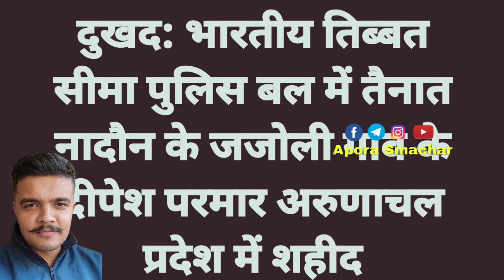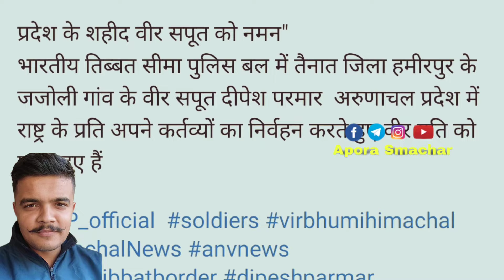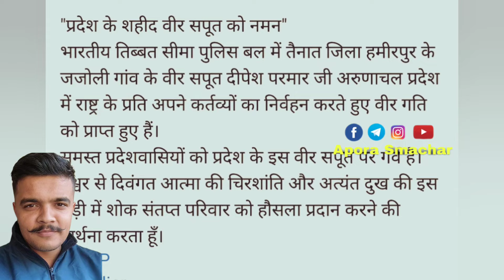शादी की मेंहदी का रंग भी नी उतरा और सुहाग उजड़ गया ll Shahid Jawan Dipesh Parmar HamirPur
भारतीय तिब्बत सीमा पुलिस बल में तैनात हिमाचल प्रदेश के जिला हमीरपुर के जजोली गांव के वीर सपूत दीपेश परमार अरुणाचल प्रदेश में राष्ट्र के प्रति अपने कर्तव्यों का निर्वहन करते हुए वीर गति को प्राप्त हुए हैं।
प्रदेश के शहीद वीर सपूत को नमन

भारतीय तिब्बत सीमा पुलिस बल में तैनात जिला हमीरपुर के जजोली गांव के वीर सपूत दीपेश परमार जी अरुणाचल प्रदेश में राष्ट्र के प्रति अपने कर्तव्यों का निर्वहन करते हुए वीर गति को प्राप्त हुए हैं।
समस्त प्रदेशवासियों को प्रदेश के इस वीर सपूत पर गर्व है।
ईश्वर से दिवंगत आत्मा की चिरशांति और अत्यंत दुख की इस घड़ी में शोक संतप्त परिवार को हौसला प्रदान करने की प्रार्थना करता हूँ।

नादौन के जजोली गांव के वीर सपूत और हमारे छोटे भाई दीपेश परमार जी भारतीय तिब्बत सीमा पुलिस बल में तैनात  थे ।अरुणाचल प्रदेश में वीर गति को प्राप्त हो गए हैं।उनके अंतिम संस्कार जलाड़ी के बिल्कलेश्वर में कल (10/1/2024 )होंगे ।

भारतीय तिब्बत सीमा पुलिस बल में तैनात हमीरपुर जिला की नादौन तहसील के जजोली गांव के दीपेश परमार के अरुणाचल प्रदेश में शहीद होने की खबर बहुत दु:खद है।

ईश्वर दिवंगत आत्मा को शान्ति व शोकाकुल परिजनों को दुःख सहन करने की शक्ति प्रदान करें।

ॐ शांति ॐ

भारतीय तिब्बत सीमा पुलिस बल में तैनात हमीरपुर जिला की नादौन तहसील के जजोली गांव के दीपेश परमार के अरुणाचल प्रदेश में शहीद होने की खबर बहुत दु:खद है। देवभूमि हिमाचल प्रदेश ।। का बेटा भारत माता का लाल हमने एक और जवान देश के लिए शहीद हो गया

ॐ शांति ॐ 🇮🇳🇮🇳🇮🇳🇮🇳🇮🇳🙏🙏🙏💐💐💐💐💐🌎 जय हिंद साथियों इस पोस्ट को जरुर शेयर करना हमारे वीर जवान के लिए 🙏🙏💐💐🌎🇮🇳🇮🇳🇮🇳🇮🇳😭😭😭

जिला हमीरपुर के जजोली गांव के वीर सपूत दीपेश परमार जी भारतीय तिब्बत सीमा पुलिस बल में तैनात  अरुणाचल प्रदेश में राष्ट्र के प्रति अपने कर्तव्यों का निर्वहन करते हुए वीर गति को प्राप्त हो गए हैं।

मेरी संवेदनाएं परिवारजनों के साथ हैं। ईश्वर दिवंगत आत्मा को शांति और परिजनों को यह गहन दु:ख सहने की शक्ति दें।
जय हिंद 🇮🇳🙏🙏

ठाकुर Sukhvinder Singh Sukhu आईटीबीपी में तैनात जिला हमीरपुर के जजोली गांव के वीर सपूत दीपेश परमार के अरुणाचल प्रदेश में राष्ट्र के प्रति अपने कर्तव्यों का निर्वहन करते हुए वीर गति को प्राप्त होने पर शोक व्यक्त किया है।
उन्होंने कहा कि समस्त प्रदेशवासियों को प्रदेश के इस वीर सपूत पर गर्व है।
दीपेश परमार की वीरता एवं शौर्य गाथा युगों-युगों तक सभी को प्रेरित करती रहेगी।
मुख्यमंत्री ने ईश्वर से दिवंगत आत्मा की चिरशांति और अत्यंत दुख की इस घड़ी में शोक संतप्त परिवार को हौसला प्रदान करने की प्रार्थना की है।

आपकी वीरता एवं शौर्य गाथा युगों-युगों तक सभी को प्रतीत करती रहेगी।

Shahid Jawan Dipesh Parmar Hamirpur

SHAHID JAVAN DIPESH PARMAR HAMIRPUR